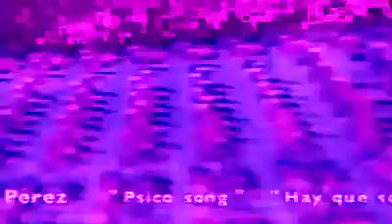"M E D I V O R C I E Y M I S U E G R A S U F R E P O R N O V E R A S U N I E T A"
Salinas-wave